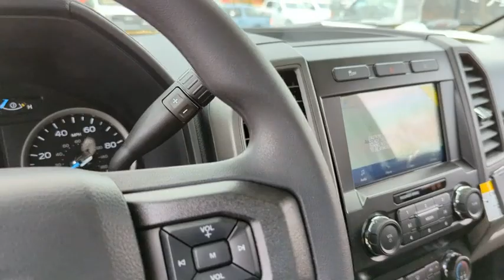2022 Ford Super_Duty_F-250_SRW Peoria AZ NEF36113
2022 Ford Super_Duty_F-250_SRW  - Stock#: NEF36113

9130 W. Bell Rd